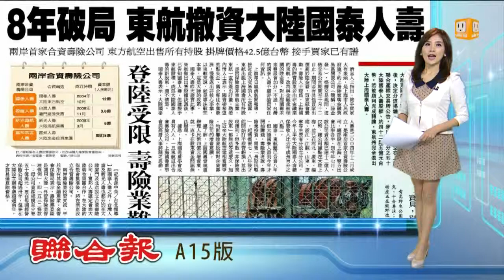【2013.09.12】合作八年 東航撤資大陸國泰人壽 -udn tv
兩岸第一家的合資壽險公司"大陸國泰人壽"兩大股東"國泰人壽"與大陸"東方航空"在合作八年之後決定分道揚鑣。東方航空在上海聯合產權交易所公告，將出售50%的大陸國泰人壽股權，約42.5億台幣如果能順利完成轉讓，東航將完全退出大陸上海國泰人壽。